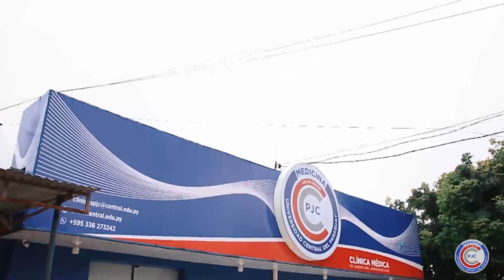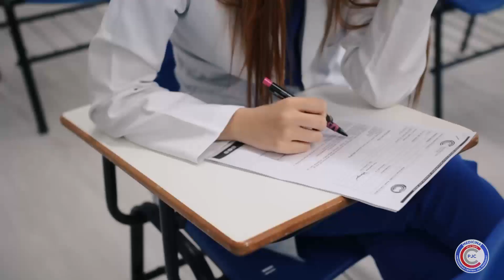MEDICINAUCP - Universidad Central Del Paraguay - Matrículas 2023 Abertas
Você tem o sonho de cursar Medicina e não sabe por onde começar?

Nós te ajudamos! ✅

Na UCP você encontra os melhores benefícios do curso de medicina com as mensalidades acessíveis. ✅

Laboratórios equipados com tecnologia avançada ✔️

Doutores qualificados ✔️

Aulas em Clinicas de atendimento à população ✔️

Bibliotecas totalmente equipadas com os melhores livros de medicina ✔️

MATRÍCULAS ABERTAS! ▶️

2023